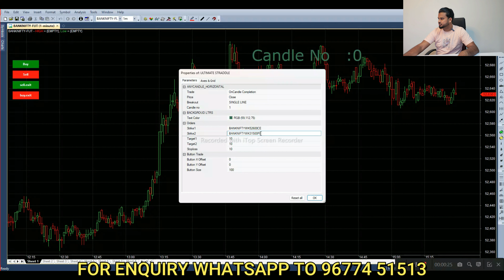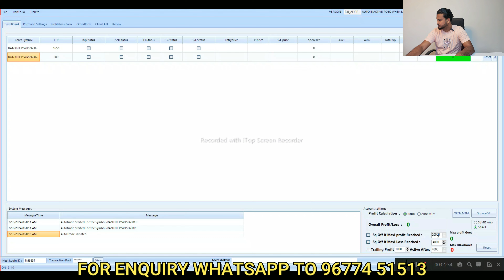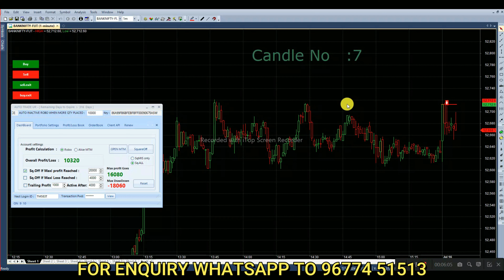Algo Trading Full Live Session | Rs 31,000 Profit in Bank Nifty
JOIN OUR TELEGRAM GROUP TO GET DAILY UPDATES AND TO CHECK PERFORMANCE